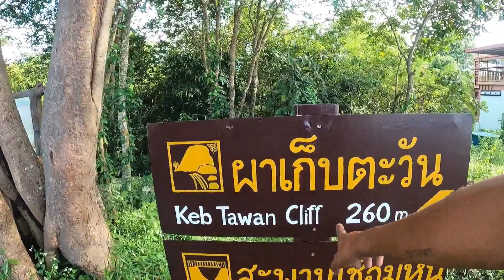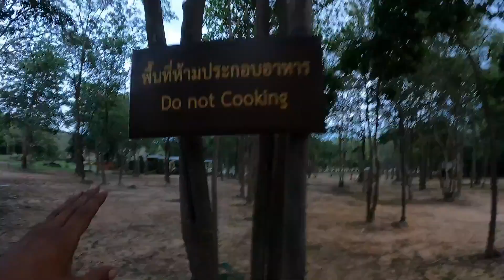Thailand 🇹🇭 Girls Invite Me For Camping